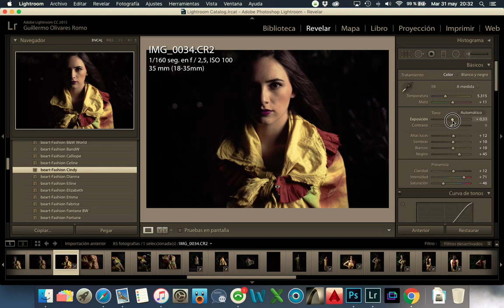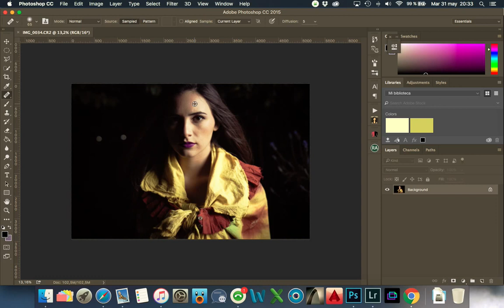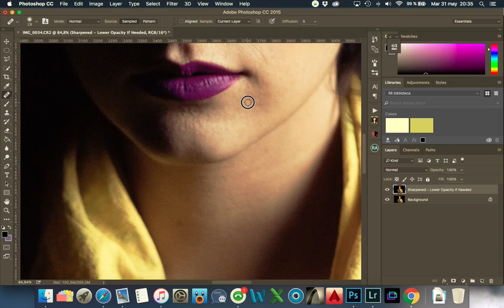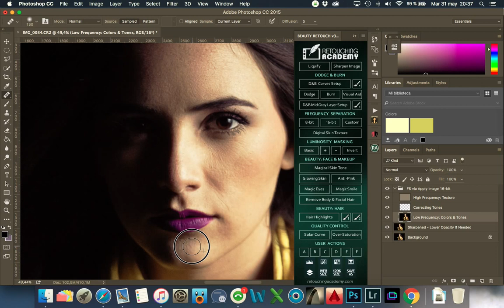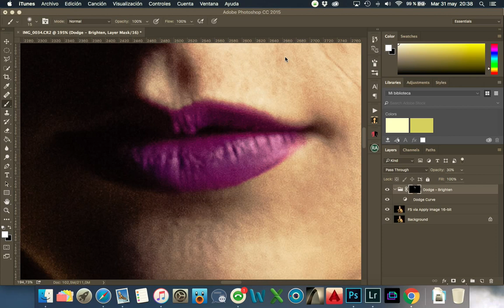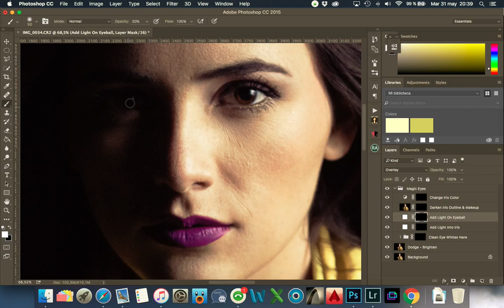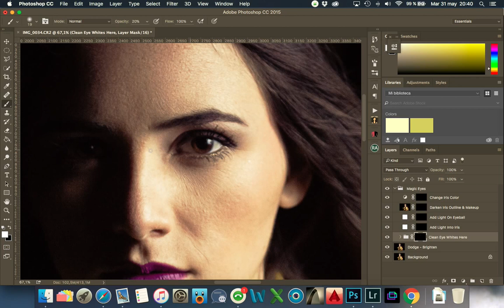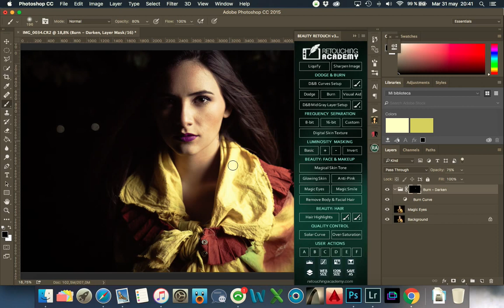Gui Photography - Edición de retrato